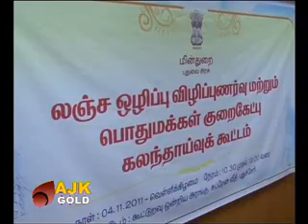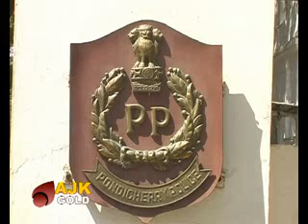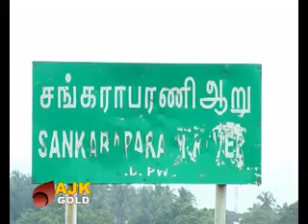GOLD NEWS TODAY-04-11-2011.flv